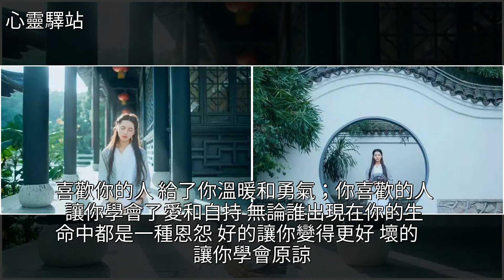沏一壺好茶，靜待陪我喝一輩子茶的人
沏一壺好茶，靜待陪我喝一輩子茶的人寧靜,茶,美文沏一壺好茶，靜待陪我喝一輩子茶的人寧靜 茶 美文